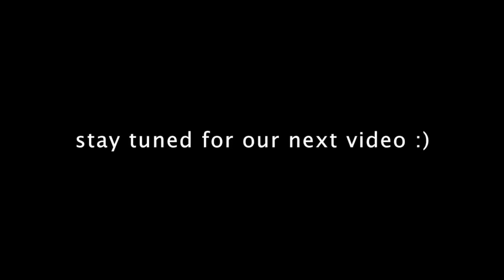THE BEST AMAZING COOKING WITH THE ROYAL FAMILY BRONX EDITION DELICIOUS CHOPPED CHEESE